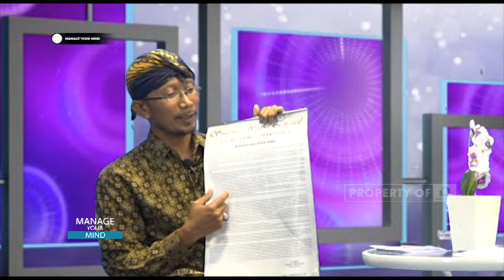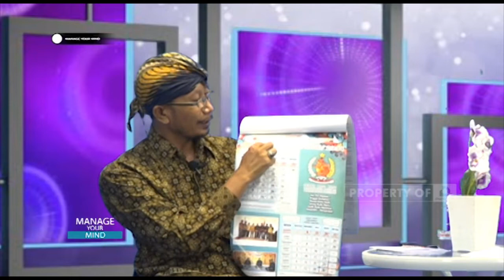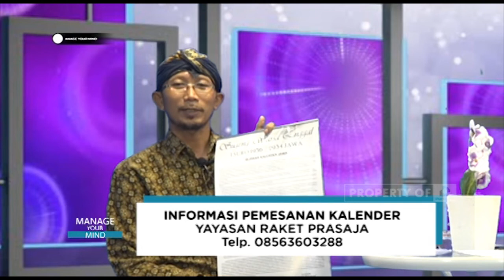Bulan Suro Bulan Keramat Dalam Kalender Jawa - MANAGE YOUR MIND 26 JULI 2022